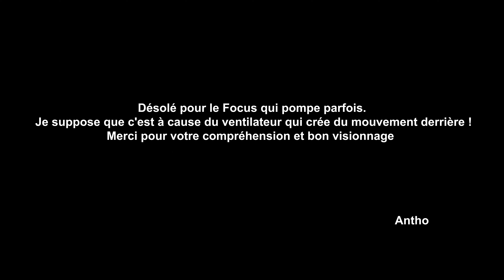EVH 5150 ICONIC 80W (SM57 vs DI)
Dans cette Vidéo je teste le son du EVH 5150 Iconic 80w en sotie DI et avec un Shure SM57.
Il y a du bon résultat 🤘🏻

00:00 Intro
01:07 La Tête
02:33 Test
07:30 Conclusion
08:33 Projet Clap by Roll 🤘🏻

Matériel pour tournage :

🎙 Pour le son :
- EVH 5150 Iconic
- Solar T1.6D – AGED NATURAL MATTE / DISTRESSED 🎸
- Shure SM57
- DJI MIC

🎥 Pour filmer :
- Panasonic GH6
- Objectif Leica 10-25mm F1.7

💡Pour l’éclairage :
- Neewer 660 LED Lumière Bricolor
- Par Led
- DMX Eagletone

🖥 🎚Pour le montage et effet :
- iMac 24
- Premier Pro